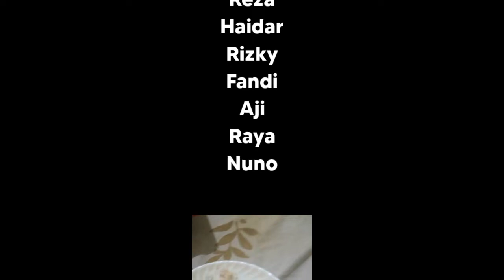Mega feat gabut